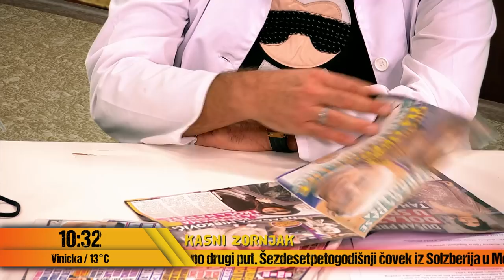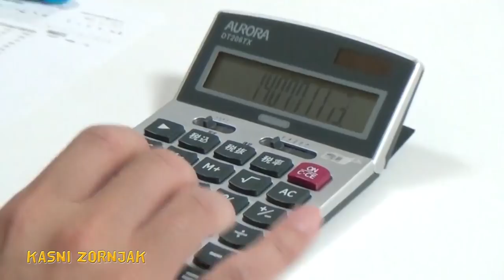Zornjak - Cela epizoda - 02.11.2021 - Red TV